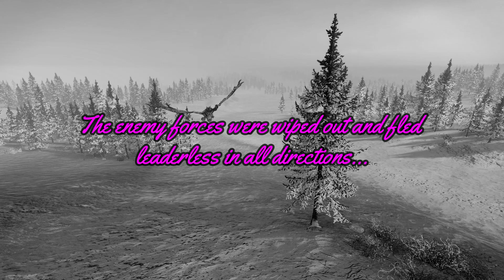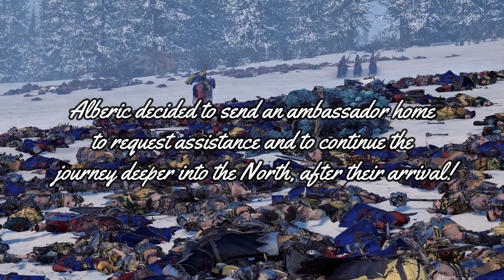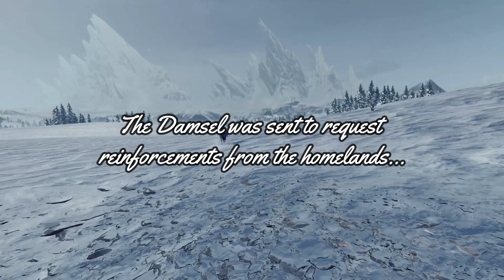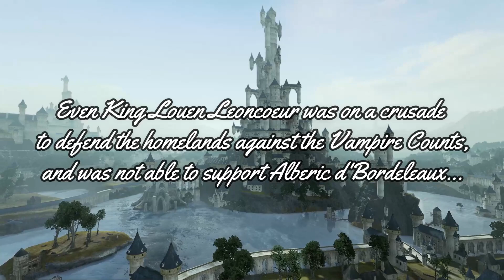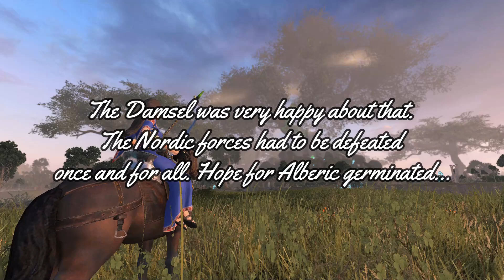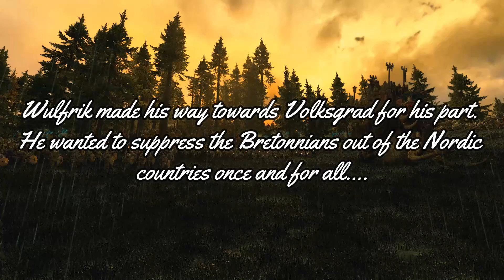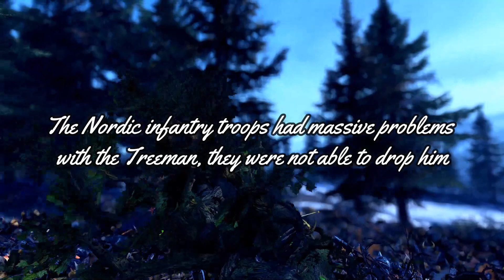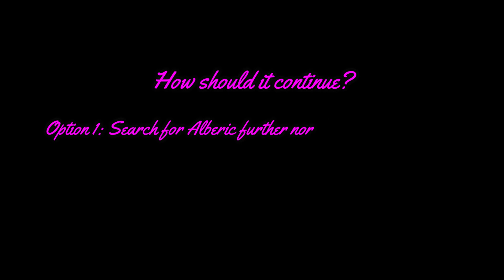Total War: Warhammer II 🐎 Battle Royal 🐘 The long March to the North (Chapter 2)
You like Total War: Warhammer? You think Total War: Warhammer is one of the greatest games ever made? Then you´re in the right place! This is a Total War: Warhammer only channel, you´ll find exclusively TW: Warhammer content. Enjoy different types of high quality programms on my channel and follow someone that has a absolute passion for this game, and a huge love for every detail and aspect of this beautiful masterpiece.

♦ Battle Casts // Battles with commentary!
♦ Fight-Club // Units compete against each other.
♦ Battle Royal // Close-Up Cinematic Impressions!
♦ Faction and Unit Guides!